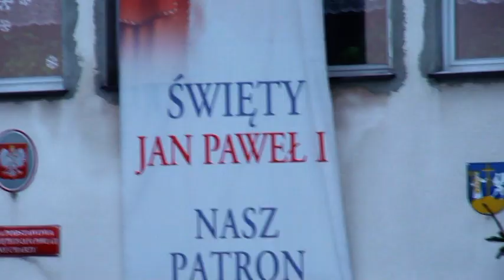Orszak Trzech Kroli w Mucharzu 2017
Jedziemy koniami na Orszak Trzech Kroli w Mucharzu